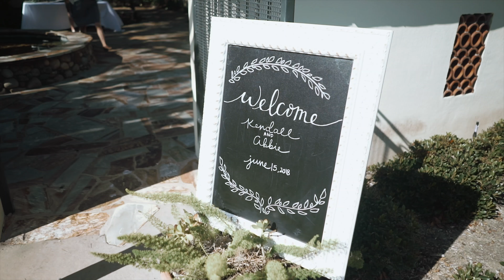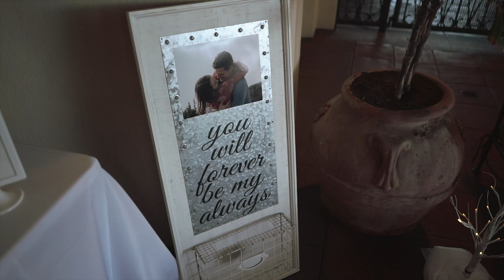Abbie & Kendall Wedding